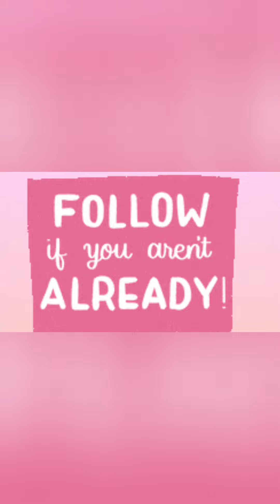most hit designs in tusser,chiffon,kalamkaree#fancy#daily#running@pranvikasisters